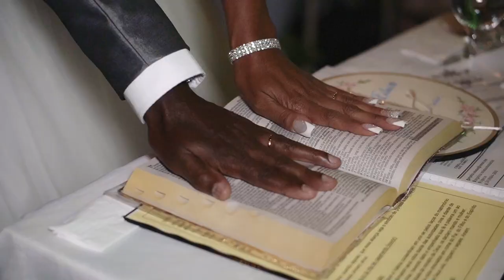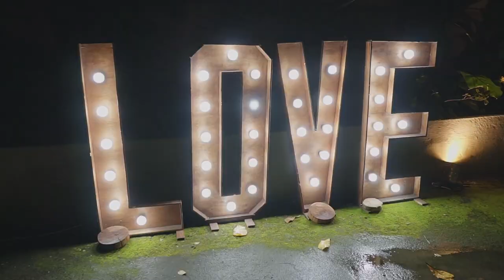Vídeo Clipe Casamento Deck Barra do Piraí RJ - Valéria e Edson 2023 - Bodas de Prata - 25 anos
Vídeo para relembrar estes incríveis momentos da comemoração das bodas de prata (25 anos de casamento), e também foi o dia da cerimônia tão aguardada por toda a família para a celebração religiosa.

Fizemos parte registrando esse momento em vídeo para que possam relembrar de como foi lindo para sempre e mostrar para as futuras gerações.